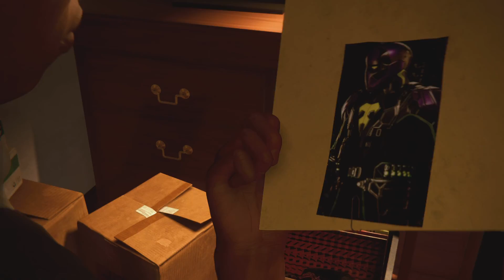Marvel's Spider-Man: Miles Morales First Time yeah i suck